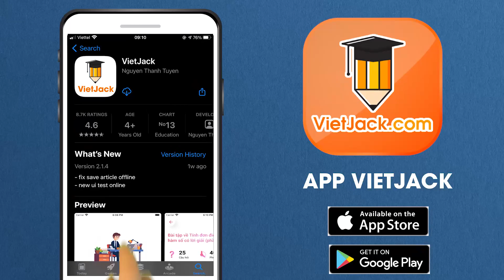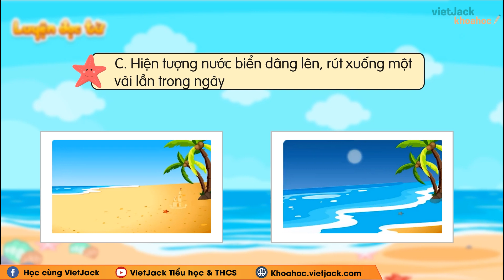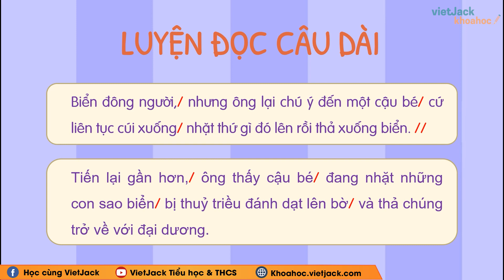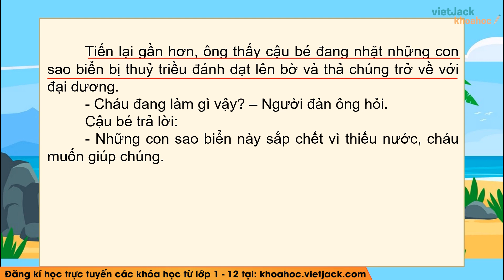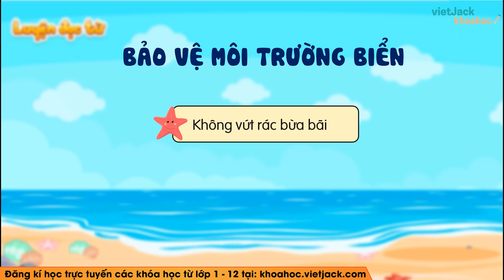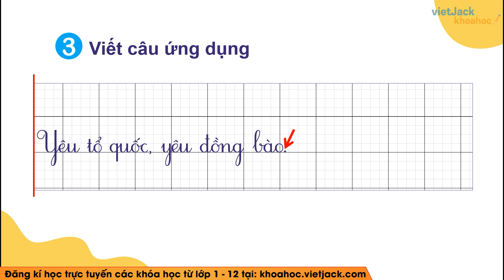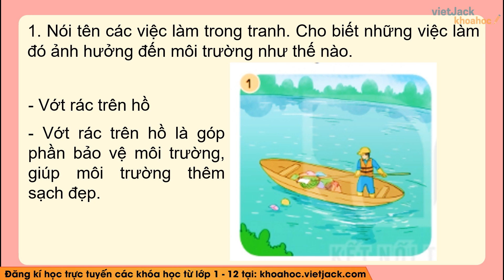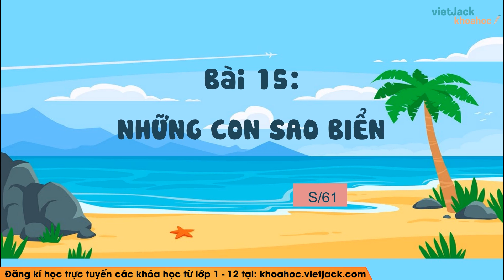Tiếng Việt lớp 2 - Bài 15: Những con sao biển - trang 61, 62, 63 - Kết nối - Cô Chi (DỄ HIỂU NHẤT)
Tiếng Việt lớp 2 - Bài 15: Những con sao biển - trang 61, 62, 63 - Kết nối tri thức

Bài giảng này cô sẽ giúp các em tổng hợp toàn bộ kiến thức trọng tâm bài Những con sao biển trong chương trình học mới của Bộ Giáo dục - Bộ sách Kết nối tri thức với cuộc sống - Tiếng việt 2. Video này, cô cũng sẽ giải tất cả các bài tập của bài học này trong sách. Chú ý theo dõi bài học cùng cô nhé!